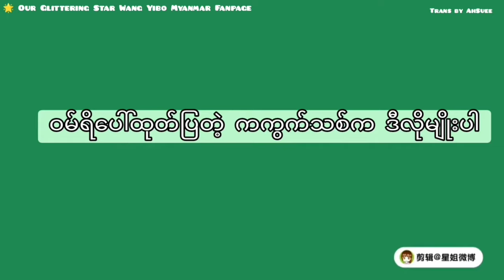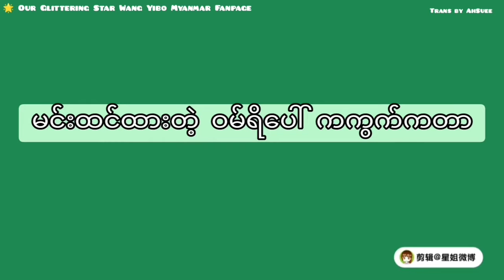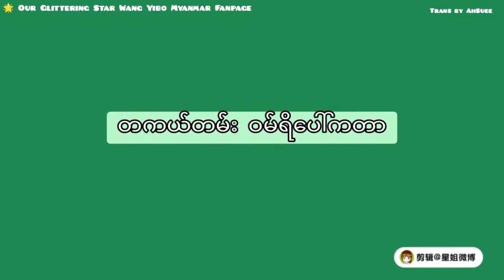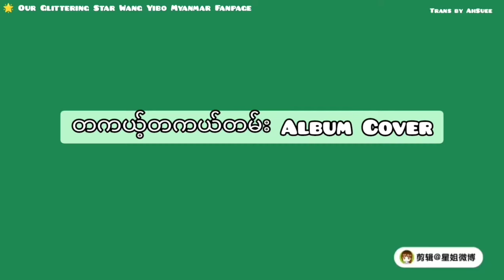ဝမ်ရိပေါ်ရဲ့ လူတွေကိုမထင်ထားမိစေတဲ့ ချစ်စရာကောင်းခြင်းတွေ💚✨